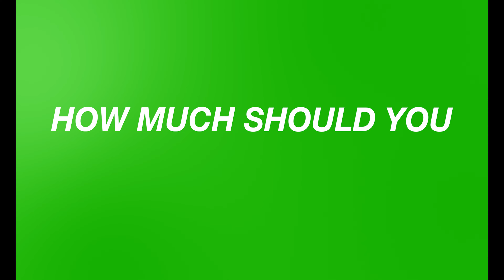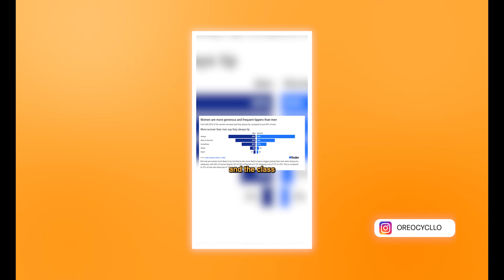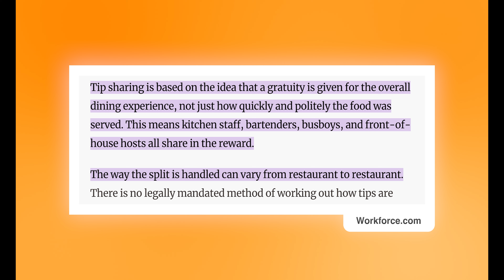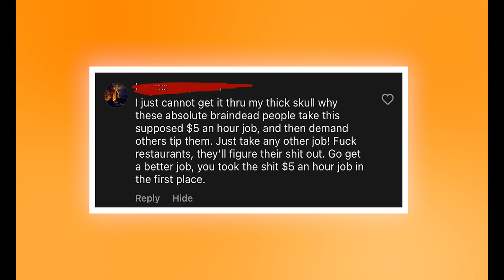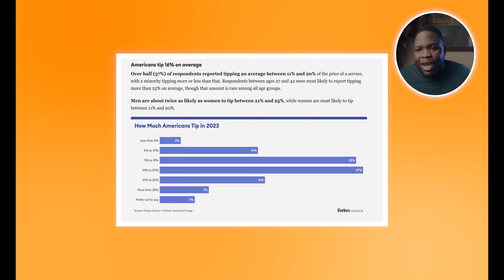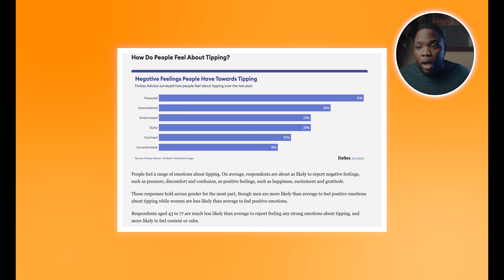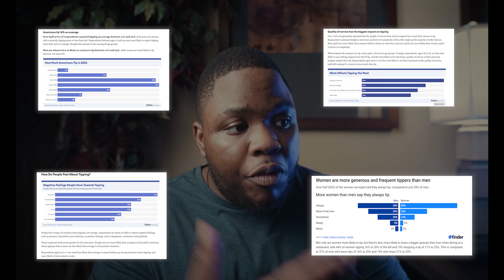Black People don't tip very well…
In this video I talk about tipping culture, The Unfortunate truth about the serving industry, and How this relates to the stereotypical "Black people don't tip well" quote. Is this true?

Filmed & Edited by Max Galleries

// VIDEO CAMERA
// MAIN VIDEO LENS (WIDE ANGLE)
// Favorite TELEPHOTO LENS
//MUST HAVE LENS
// MY MIC
//MAIN LIGHT
//VIDEO TRIPOD

Nafas - HATAMITSUNAMI
Snowman Suntan - Jobii